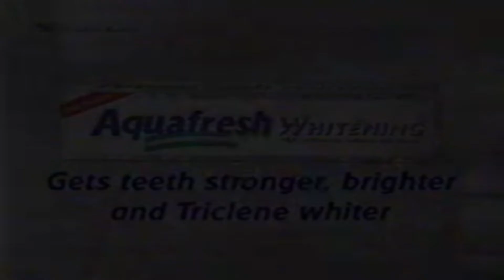Retro GEICO Car Insurance Commercial 1999 Acme Insurance after Dark